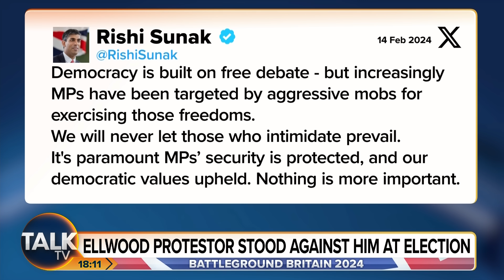"Dangerous Half-Wit” Ian Collins SLAMS Ex-Labour Candidate For Organising Pro-Palestine Mob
Rishi Sunak has condemned an “aggressive mob” who targeted the home of a Conservative MP over the Israel-Gaza conflict.

Dozens of activists stood outside Tobias Ellwood’s family home in Dorset on Monday night brandishing flags, placards and a megaphone.

Mr Ellwood, who represents Bournemouth East and is a former defence minister, was at home with his children during the demonstration, which ended at about 9pm on Monday and was attended by police as part of a security scheme to protect the homes and offices of MPs.

It was then revealed that Corrie Drew, Labour's candidate for Bournemouth East in 2019, was the ring-leader and organiser of the protest mob.

She was a committed supporter of Jeremy Corbyn and quit the party in 2021, the year after Sir Keir Starmer took over.

Ms Drew, who now works in social media, claimed she had already been suspended for the 'crimes' of describing 'war criminal Tony Blair' as 'inhuman scum' and for calling Sir Keir 'Keith'.